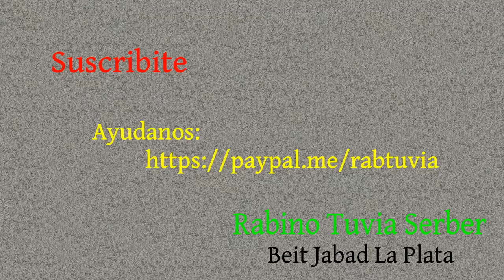Se tragará la muerte 5725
Este discurso jasídico del Rebe, Rabí Menajem Mendel Schneerson, de bendita memoria, explica el concepto de la muerte en relación a ser, espiritualmente hablando, una separación de Di-s.
Se explica el pecado del árbol del bien y del mal, el árbol de la vida, muerte e impureza y la revelación divina en la época de Mashíaj que borrará la muerte de la faz de la tierra. Únete al canal para más beneficios: